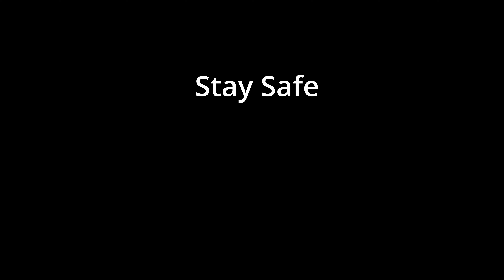Brisbane Night Life Hot Spots - Fortitude Valley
Links to the gear I use is after this video description.
Brisbane is the capital and most populous city in the Australian state of Queensland. The nightlife in Brisbane is diverse and offers a variety of options for people to enjoy. There are many bars, clubs, and pubs located throughout the city, with popular areas for nightlife including Fortitude Valley, West End, and the CBD. Fortitude Valley, also known as "The Valley," is a popular destination for nightlife, with a mix of bars, clubs, and live music venues. West End is known for its eclectic mix of bars, restaurants, and cafes, and is a popular spot for foodies and craft beer enthusiasts. The CBD also offers a range of options, including rooftop bars, casinos, and live music venues. Overall, Brisbane's nightlife offers something for everyone, from casual drinks with friends to lively dance clubs and live music.

The Gear I Use:
GoPro HERO11 Black (Hero 9,10,11)
Smallrig for Gopro hero 11/10/9 black camera cage
Ulanzi ST-02S Aluminum Phone Tripod Mount
PULUZ ¼ Inch Screw Hole Tripod Mount
NEEWER 8 PCs Hot Shoe Mount Adapter Kit
Black Mini Tripod for Camera
KRISTALL Y20 48V15AH 750W FAT TIRE FOLDING EBIKE
DJI Pocket 2 Creator Combo - 3 Axis Gimbal Stabilizer with 4K Camera
GoPro Chest Harness
Sony FE 200-600mm F5.6-6.3 G Telephoto Zoom Lens
Neewer Professional Heavy Duty Metal 360 Degree Panoramic Gimbal Tripod Head
Meike MK-A7R IV Professional Vertical Battery Grip for Sony A7R IV Camera
Neewer 2 Pieces Metal PU-60 60 Millimetres Universal Quick Shoe Plate
Rode VideoMic Mini
Rode VideoMic Mini ll
Sony a7r iv
Sigma 24-70mm for Sony E-Mount